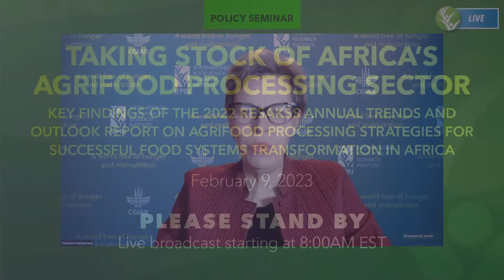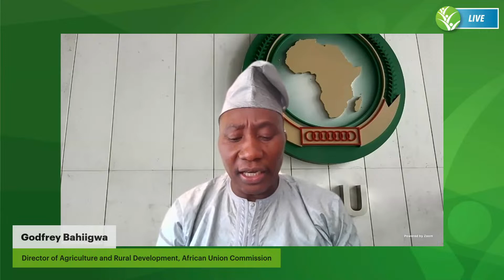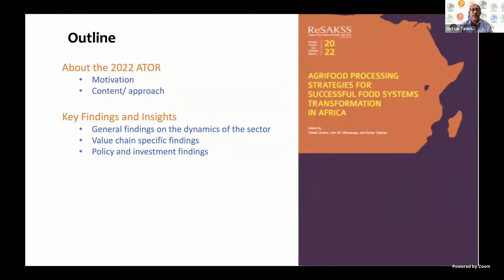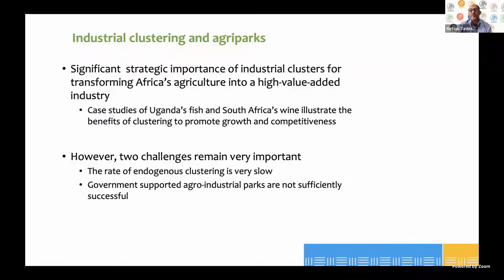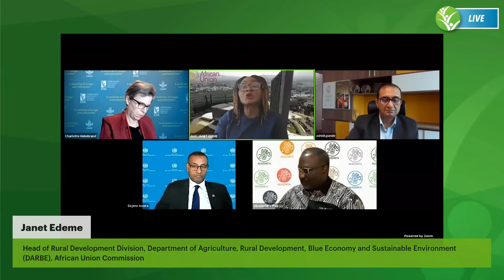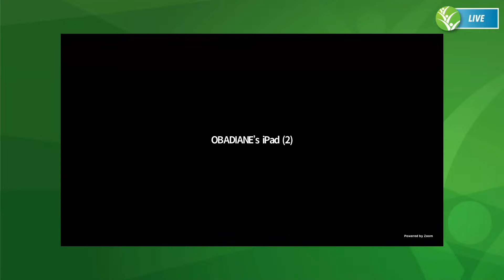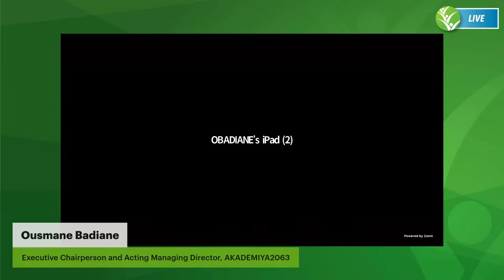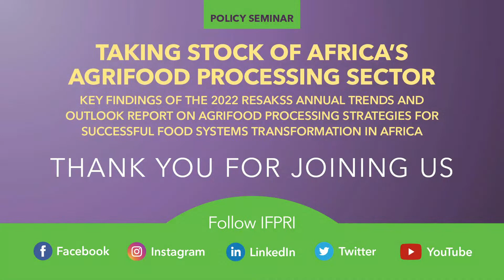Taking Stock of Africa’s Agrifood Processing Sector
A high-performing, resilient, and competitive agrifood processing sector can create remunerative employment opportunities, link producers to growing and lucrative urban markets, and help to ensure that consumers have access to sufficient and healthy food. Africa’s food processing sector is growing in response to growing demand for processed and high-value foods in the continent. However, processing firms, many of them small and informal enterprises, still face serious constraints. The 2022 Annual Trends and Outlook Report (ATOR) examines Africa’s agrifood processing sector and its role in sustainable food systems on the continent. The report examines available evidence on the current status and performance of the sector, discusses key challenges, and identifies required policy actions to maximize its contribution to achieving sustainable food systems for all.

Please join us for this seminar where key research findings and policy recommendations of the 2022 ATOR will be presented and discussed by a distinguished panel of representatives from academia, the private sector, and international and regional organizations engaged in strengthening Africa’s agri-food processing sector.

Timecodes:
00:00 - Intro
09:21 - Welcoming remarks with Moderator Charlotte Hebebrand, Director of Communications and Public Affairs, IFPRI
11:00 - Introductory Remarks from Jo Swinnen, Managing Director of Systems Transformation, CGIAR and Director General, IFPRI
15:05 - Introductory Remarks from Godfrey Bahiigwa, Director of Agriculture and Rural Development, African Union Commission
20:34 Setting the Scene with Ousmane Badiane, Executive Chairperson and Acting Managing Director, AKADEMIYA2063
26:17 - Key Research Findings with Getaw Tadesse, Director of Operational Support, AKADEMIYA2063
37:08 - Janet Edeme, Head of Rural Development Division, Department of Agriculture, Rural Development, Blue Economy and Sustainable Environment (DARBE), African Union Commission
44:00 - Dejene Tezera, Director of Department of Agribusiness Development, UNIDO -
54:00 - Ashish Pande, Country Head, Olam Nigeria
59:54 - Ousmane Badiane, Executive Chairperson and Acting Managing Director, AKADEMIYA2063
01:04:10 - Thomas Reardon, Nonresident Fellow, IFPRI
01:11:38 - Q&A
1:36:25 - Closing Remarks